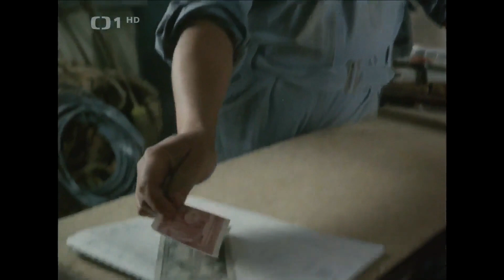Noc Klavíristy - Kratina & Bidetka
Otakar Brousek - Ing. Kratina, vedoucí projektant Domova
Karel Augusta - instalatér Císař zvaný Bidetka